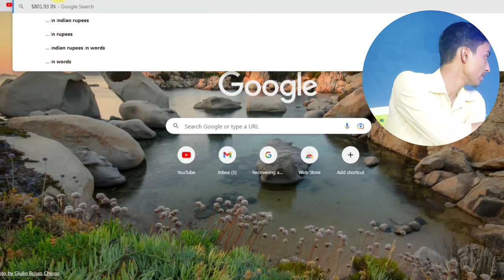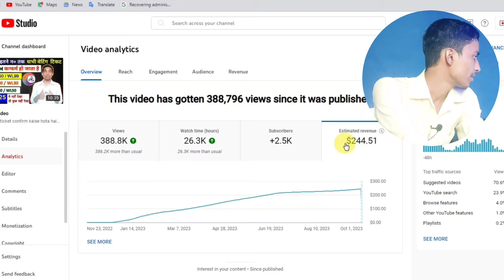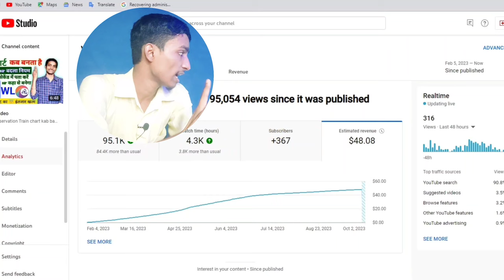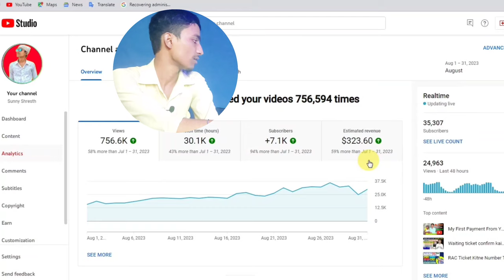🔥My Total Youtube INCOME 2.5 Lakh🤑 | My First Payment From Youtube | Youtube Earning | Youtube Money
Hi ,
       I am Sunny Prajapati from Patna Bihar

About this video :-  Hello everyone kaise ho aap sabhi log aaj ka ye video most important me se ek hone vala hai kyonki aaj ki is video me hum vo sacchai aapko dikhane valae hain jo ki aapko kahi bhi nahi milegi is video me maine aapko youtube income dikhaya hai ki youtube se income earnign kitna hota hai
Your Quories:-
🔥My Total Youtube INCOME 2.5 Lakh🤑
My First Payment From Youtube
Youtube Earning | Youtube Money
Youtube income by sunny shresth
Youtube se paise kaise kamayen
Youtube earning by sunny shresth
Youtube se paisa kitna milta hai
Youtube 1m views apr kitna paisa deta hai
Youtube se paisa kitna kamaya jaa sakta hai
Youtube se paisa kamae ka tarika
Youtube 1000 views par kitna paisa deta hai
Youtube 100K views par kitna paisa deta hai
Youtube incoem reveal by sunny shresth
Youtube full income revealed by sunny shresth
Youtube ka paisa mil gaya
Youtube se paisa aa rha hai
youtube se paisa kitna mil jata hai